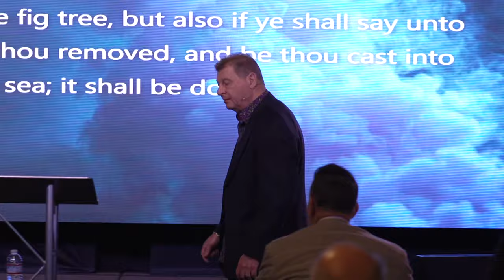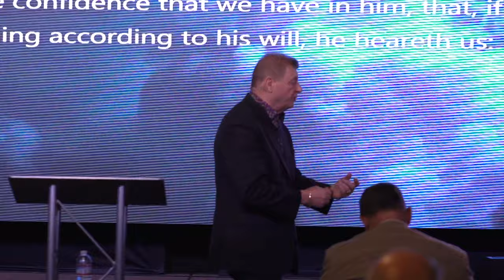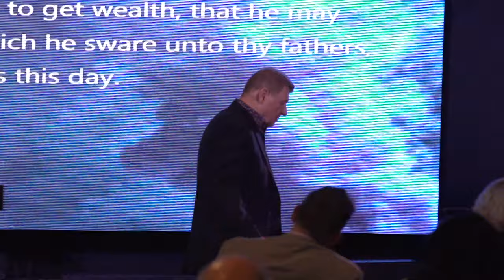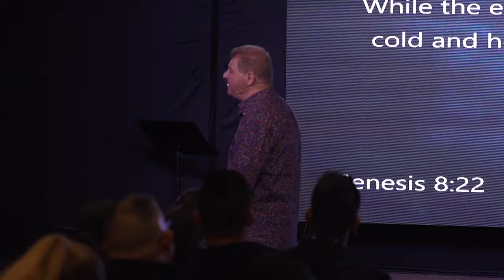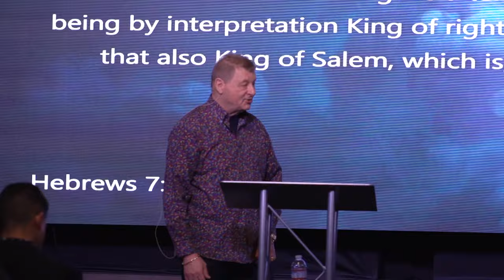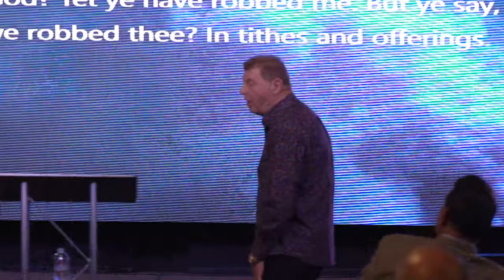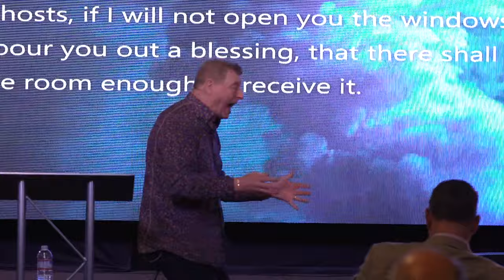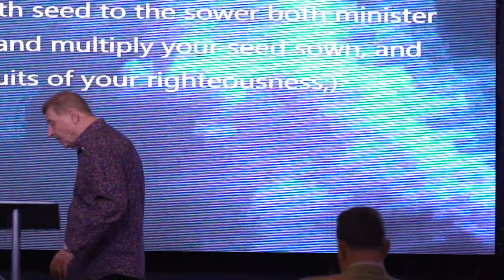Guest Minister Larry Keeton | Murrieta Campus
Check out this message from guest minister, Larry Keeton!